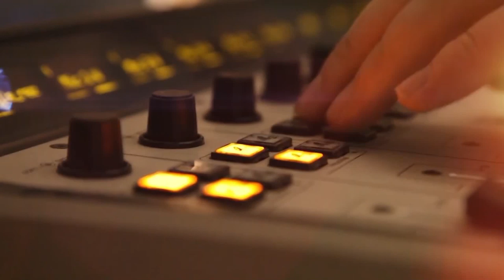Телерадиоканал Страна FM